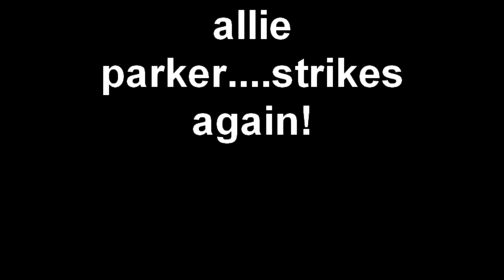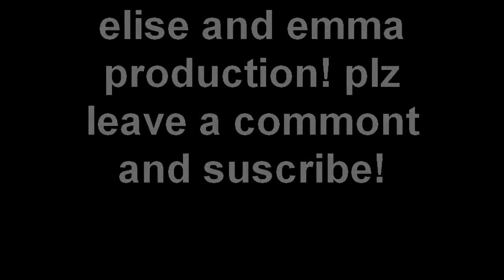allie parker....strikes again!